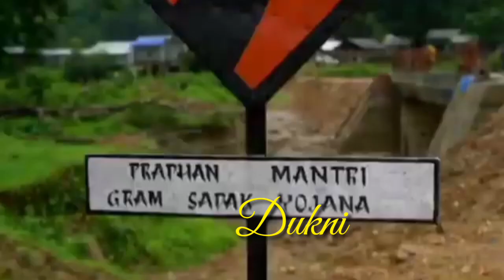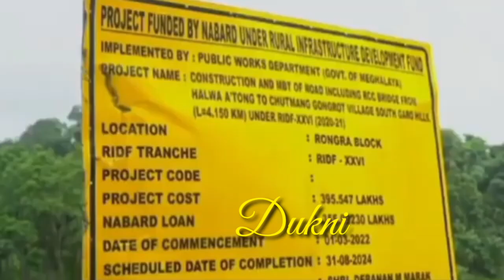Gambegre by election / Gambegre ni manderang knabo